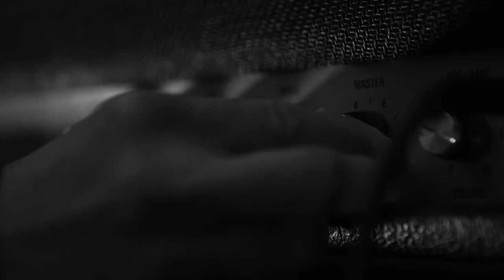Ten years since debut | Interview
In this interview Sons of Alpha Centauri describe bringing together their second album after a ten year gap between their sophomore and debut albums and what they were working on in between.

Mixed by Aaron Harris (Palms/Isis)
Continuum has been released on H42 Records